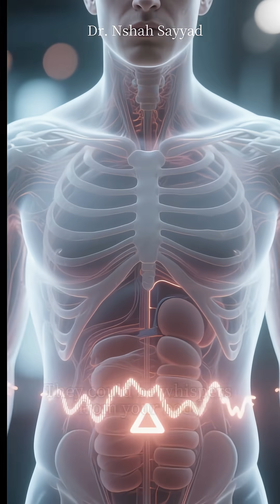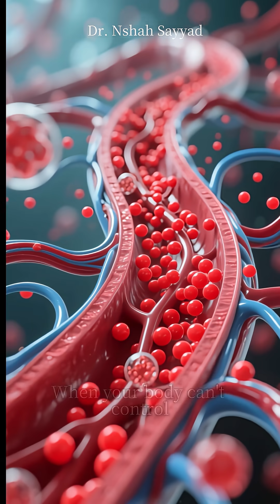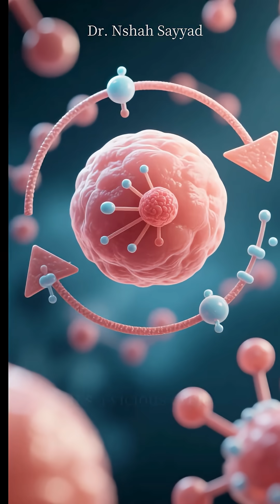“Insulin Resistance Explained: The Hidden Root of Modern Disease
Insulin resistance is often called the hidden root of modern disease—but what does it really mean? In this video, we break down the science in simple, practical terms. You’ll learn:

- What insulin does in the body (and why it’s like a “key” for your cells)
- How resistance develops through diet, stress, sleep, and lifestyle
- The everyday signs you might notice—like sugar crashes, belly fat, or constant fatigue
- Why insulin resistance is linked to type 2 diabetes, heart disease, fatty liver, and more
- Evidence‑based strategies to improve insulin sensitivity naturally

Whether you’re curious about your health, battling sugar cravings, or just love science explained clearly, this video will give you the tools to understand and take action.